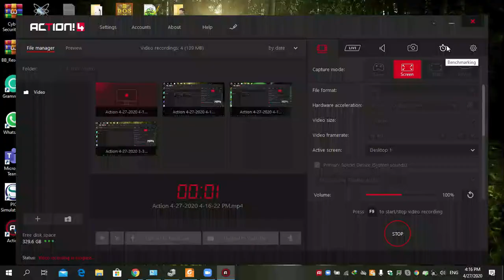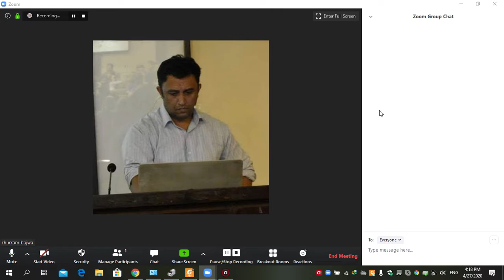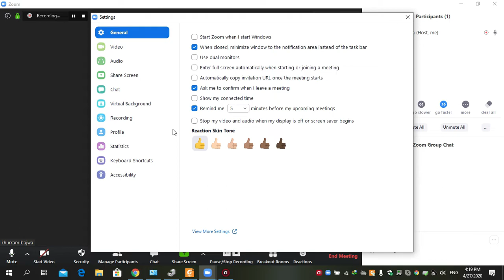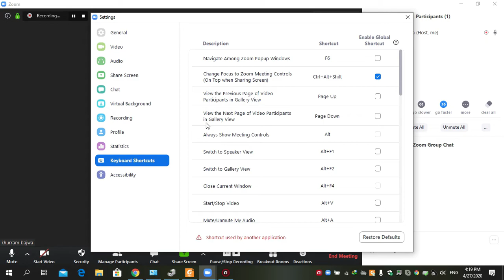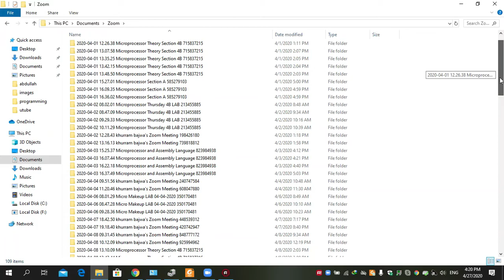Zoom | Zoom Control Meeting